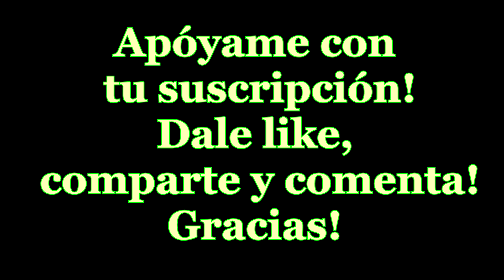José María Napoleón / Canción para Mamá (Cover Oskr G)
Canción para mamá, es una canción de Napoleón que me trae muchos recuerdos!!!  Espero te agrade y si te queda póntela!!!

Si te interesan letra y acordes, sólo házmelo saber!!!